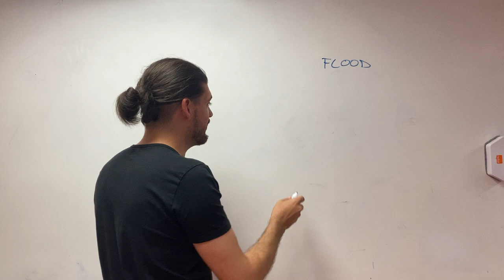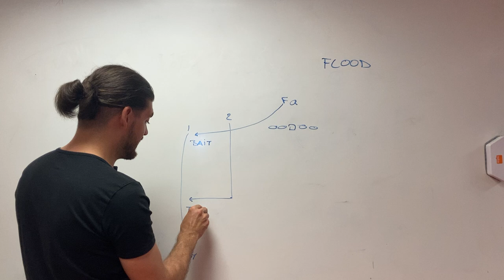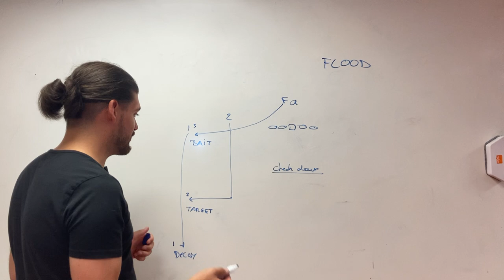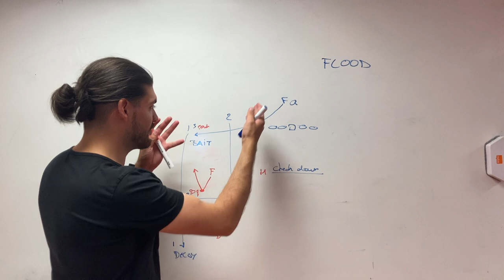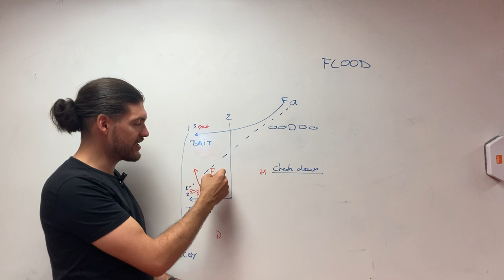Comprendre les concepts de passe Flood